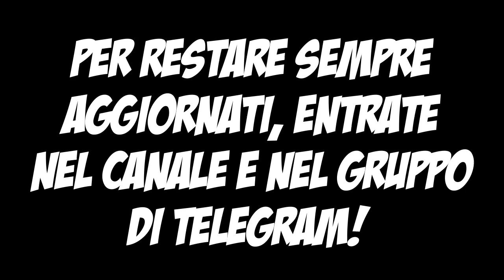CERCASI NUOVO KANTE - La mia Carriera #1 (FIFA 17)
Si parte ufficialmente, con un obiettivo particolare..
Vi ricordo che sarò al Gamesweek di Milano, da venerdì a domenica!

✓ Social ✓

➤Kik - fedemarc99